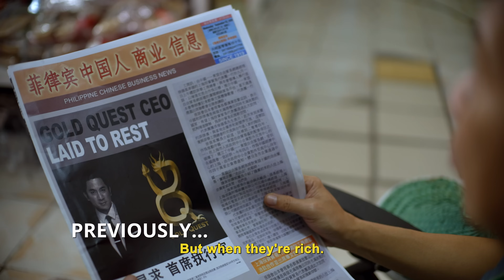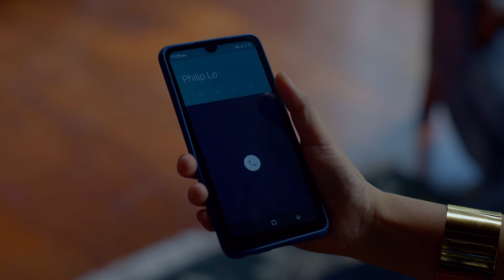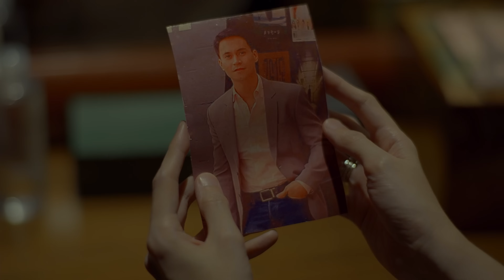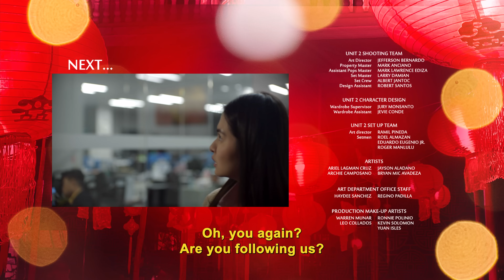MANO PO LEGACY: THE FAMILY FORTUNE EPISODE 2 w/ Eng Subs | Regal Entertainment Inc.